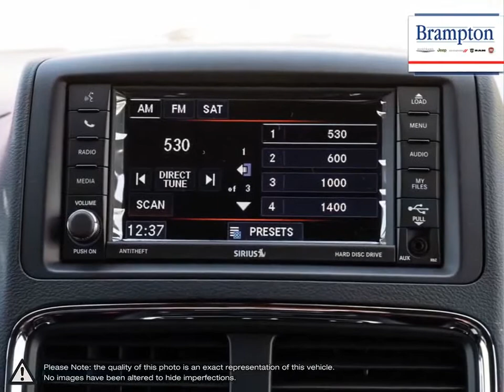2020 Dodge Grand-Caravan | Brampton Chrysler | 2C4RDGCG9LR259903